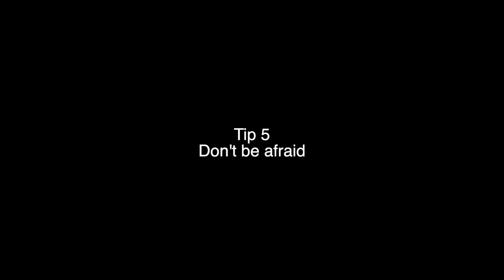5 Storyboarding tips from John Nevarez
Interview: Gabrielle Provaas
Camera: Rohwell de Rot
Thanks: Paulien Mandos, Leon van Rooij and the Playgrounds crew

John Nevarez has been an artist in the animation industry for over 20 years. He is known for his collaboration with Disney, Pixar and Sony on movies like Coco, Cars 2, Inside Out, The Secret Life of Pets, Into the Spider-Verse, and many more! We talked to John at Playgrounds: The Art Department in Eindhoven about his work and he shared his five tips for storyboarding artists.

John graduated from University of California Santa Barbara (UCSB) in 1992 as an Art Studio Major. He followed a general arts curriculum which featured Life Drawing, Painting, and Sculpture and worked as a cartoonist for the school’s newspaper, The Daily Nexus. This provided him with invaluable experience of creating work in a very short amount of time.
After finishing school he went to work at Disney Television as a storyboard revisionist and storyboard artist on such shows as Pepper Ann and Kim Possible. He then transitioned to being a designer for DisneyToons, where he worked on Tinkerbell, Kronk’s New Groove and Brother Bear 2. For 5 years, John worked at Pixar Animation Studios where he provided designs for Cars 2, Monster’s University, Inside Out and Lee Unkrich’s Coco movie. John also worked for Rovio Animation for the Angry Birds Movie and provided design work for Google’s Spotlight Stories.

John provided storyboards for the Promotions group for Illumination Entertainment for their upcoming feature “The Secret Life of Pets” as well as Locksmith Animation and Warner Bros. He collaborated with Duncan Studios as an Art Director and has worked at Sony Pictures Animation providing both story and art for numerous features.

Apart from his design projects, John has also hosted workshops for The Animation Workshop in Denmark, The Icon Academy in Manila, The Animation Collaborative in Emeryville, CGMA Online, The Los Angeles Academy of Figurative Art, the Nemo Academy in Florence, The Animation Centrifuge in Scotland and Schoolism.

for the full article and a transcript of the interview, or browse 140+ short video interviews with the world's leading creatives on Submarine Channel.